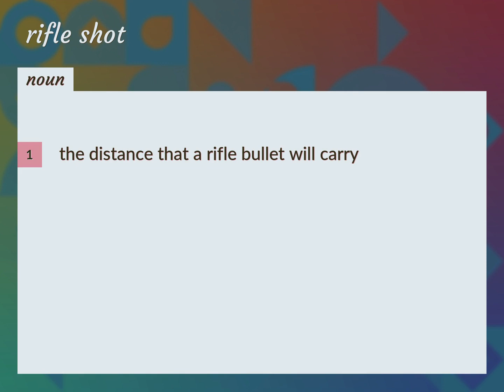Rifle shot | meaning of Rifle shot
What is RIFLE SHOT meaning?